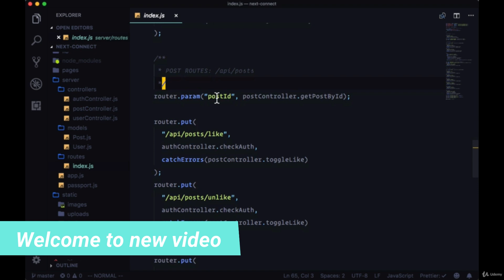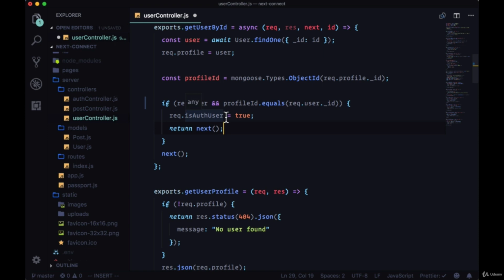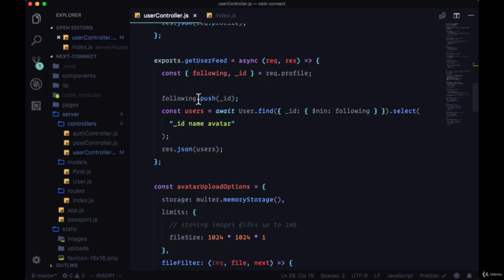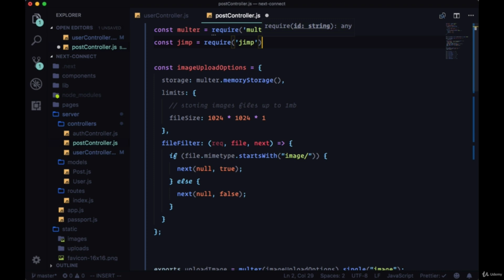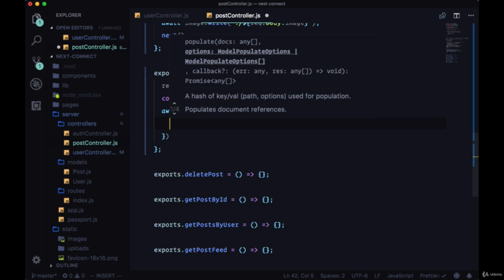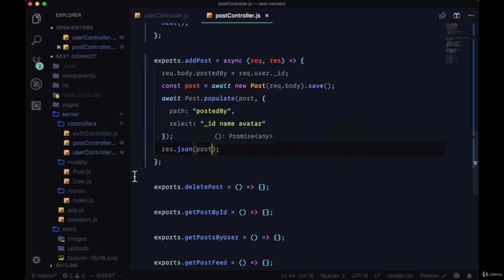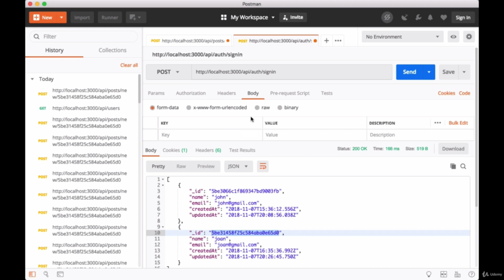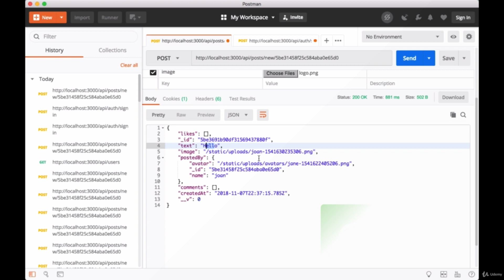Adding Posts Uploading and Resizing Post Images in Next.js